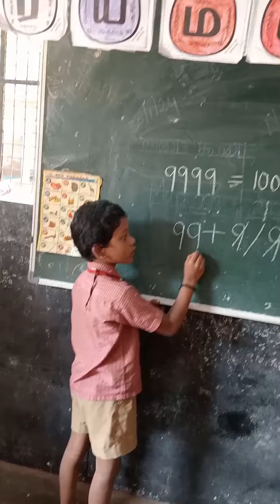ennum Ezhuthum#maths classroom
ennum Ezhuthum#braingames funnyshorts padalkalam shortsviral #